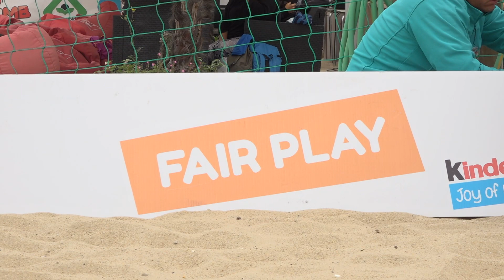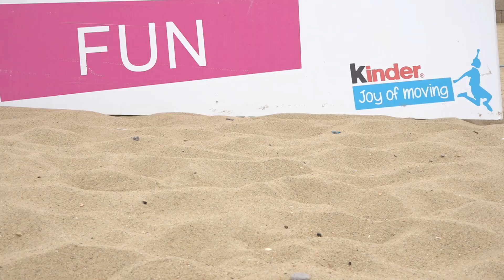Gira-Praia 2022 | Volei TV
Verão também é sinónimo de Gira-Praia, e foi na Praia Pop, em Espinho que se realizou a final deste ano. Muito voleibol, muita animação e diversão em dois dias que sagraram os campeões nacionais de 2022.